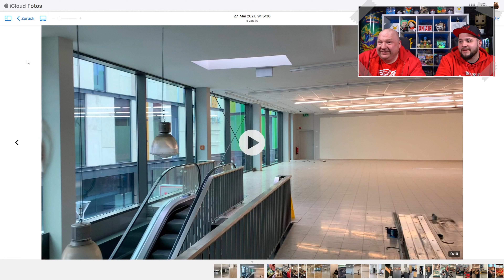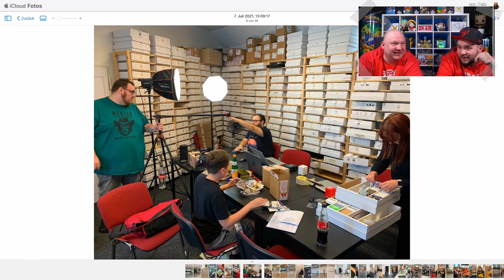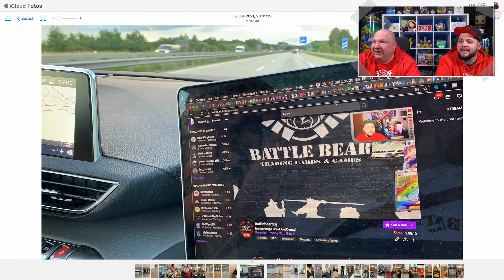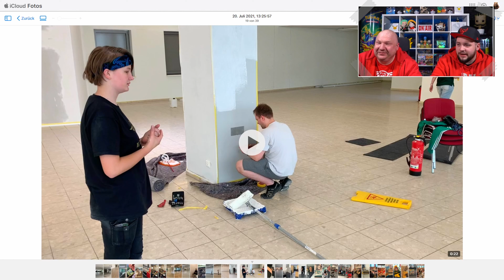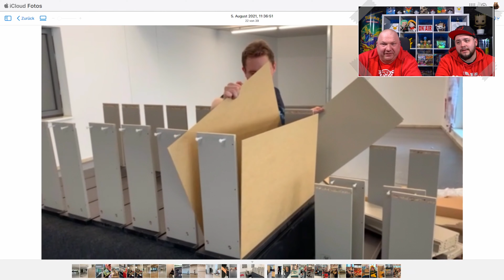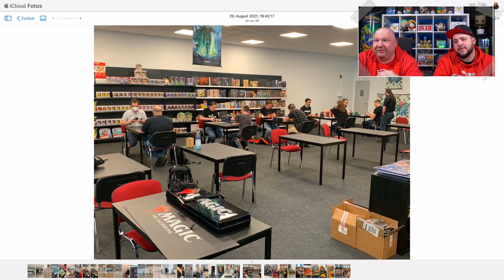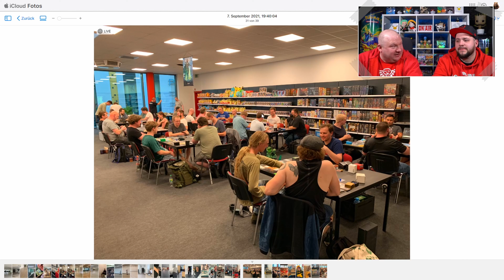Der Bear-Talk mit Dominick SPECIAL Teil 2 - Wie ein Spieleladen sich vergrößert!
Der Bear-Talk mit Dominick ohne Dominick. Der geheime Gast ist da und erzählt uns wie es mit dem Battle Bear weiter ging
*Anschrift:*
Battle Bear - Trading Cards & Games
Fruchthallstr. 31
67655 Kaiserslautern